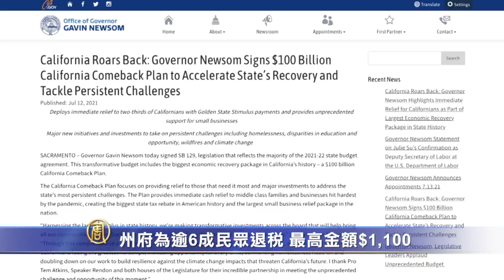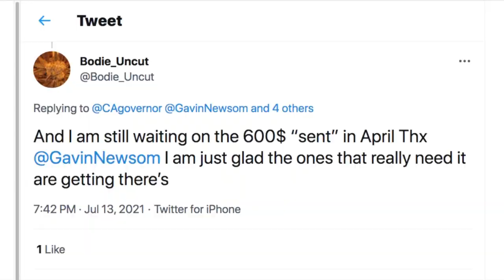州府為逾6成民眾退稅 最高金額$1,100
加州州長紐森週二（7月13日），正式簽署了價值1,000億美元的「經濟復甦計劃」。

紐森稱，這項全國最大的經濟復甦計劃，將對加州民眾退稅來提供經濟援助。每一位民眾最多可領1,100美元。

根據州長辦公室的新聞稿，此次補助的總金額將高達120億美元，而近三分之二的民眾將會收到退稅。

報導指出，想要獲得退稅的民眾必須已經提交2020年的納稅報表，並在納稅年度有一半以上的時間在加州居住。

每個家庭，只要年收入不超過7.5萬美元，都有資格獲得本次的600美元退稅。

此外，有孩子的家庭，包括非法移民家庭，還可以額外獲得500美元。

除了退稅補助，這項計畫還將提供52億美元，補繳疫情期間房客拖欠的房租，同時為小企業提供40億美元的補助；另外有120億美元，將用以解決全州的遊民問題等。

對此，有符合條件的民眾抱怨，前幾次州府的救濟金，到目前還沒收到。

此前，加州就業發展部曾在6月中宣布，只為積極求職的失業者發放救濟金。主要原因是州府和聯邦在疫情期間持續發放救濟金，降低了民眾的求職動力，造成加州就業市場疲軟的現象。

加州州長紐森，加州經濟復甦計劃，加州退稅額度 ，加州疫情房租 ，加州失業救濟金 ，今日加州